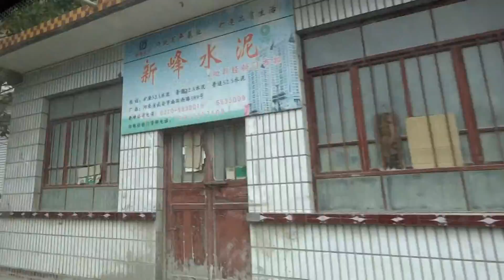Aruna & Hari Sharma with Chinese colleagues from Ping to Longevity Village, Wu'an Sep 10, 2013